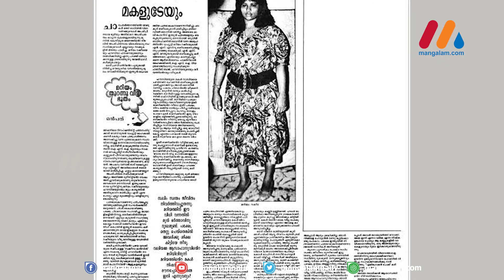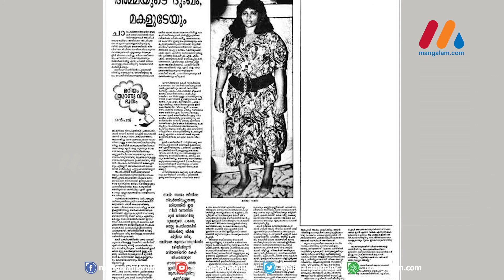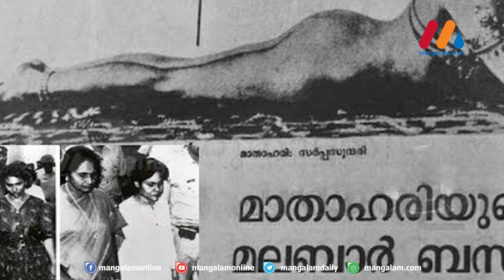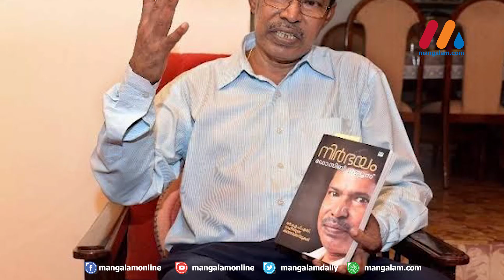ഐ.എസ്.ആര്‍.ഒ ചാരക്കേസിലെ ഗൂഢാലോചന കേസില്‍ സി.ബി.ഐ പ്രത്യേക എഫ്.ഐ.ആര്‍ സമര്‍പ്പിച്ചു.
ഐ.എസ്.ആര്‍.ഒ ചാരക്കേസിലെ ഗൂഢാലോചന കേസില്‍  സിബി മാത്യുസിനെയും ,ആര്‍.ബി ശ്രീകുമാറിനെയും പ്രതിചേര്‍ത്ത്  സി.ബി.ഐ പ്രത്യേക എഫ്.ഐ.ആര്‍ സമര്‍പ്പിച്ചു.